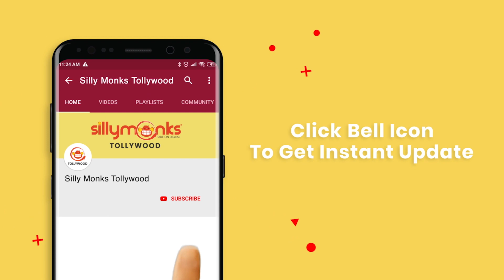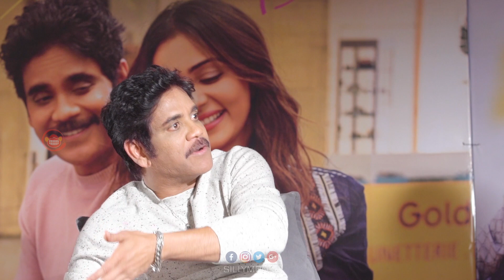Nagarjuna Hilarious Interview with Anchor Suma about Manmadhudu 2 Movie | Rakul Preet Singh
Watch Nagarjuna Hilarious Interview with Anchor Suma about Manmadhudu 2 Movie.